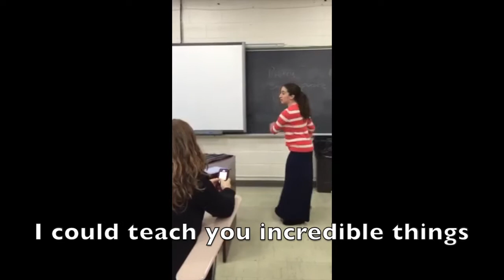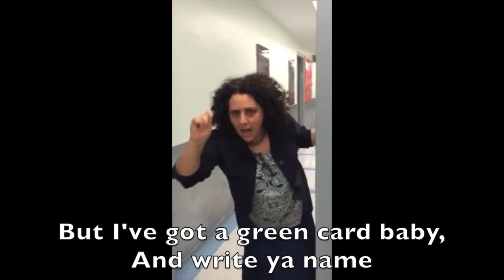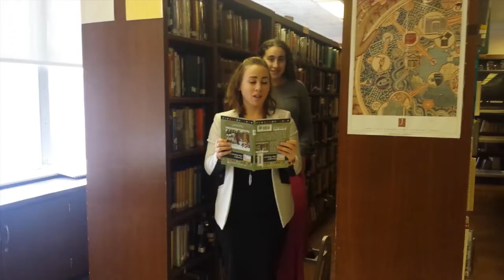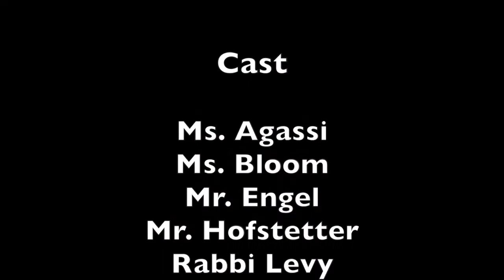English Department Purim Skit 2015/5775